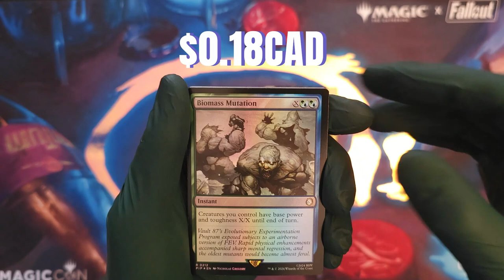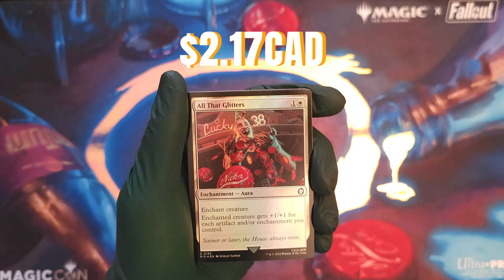Scavenging for Serialized in Fallout Collector Boosters 3PA#34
Thanks for joining us while we hunt down some Bobble Heads , going 3 packs at a time here, lots more to come.

May all your breaks be bountiful!